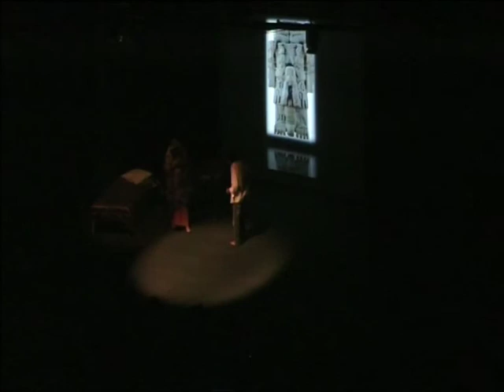TONALPOHUALLI. PARTE 2 de 3.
Edición de escenas de la puesta en escena: "TONALPOHUALLI", de Robles Caraza.
(La posición de la cámara fija no es muy buena, pero es un documento para registro.)

Un joven antropólogo hace un viaje en el tiempo y el espacio para rescatar un antiguo códice prehispánico llamado Tonalpohualli. En esta pieza, el lenguaje simbólico de las imágenes y la expresión corporal, revelan aspectos importantes del mundo mesoamericano, acercando su cosmogonía y su mágica cultura al mundo contemporáneo.

Dirección:
 Carlos Robles Cruz
Coreografía:
 Isis Estrada Quintero
Actores:
 Palemón Olmedo
 Isis Estrada Quintero
 Ana Karen Alemán
 Julio Antonio Villavicencio
 Juan Carlos Aguilar
 Adriana Martínez